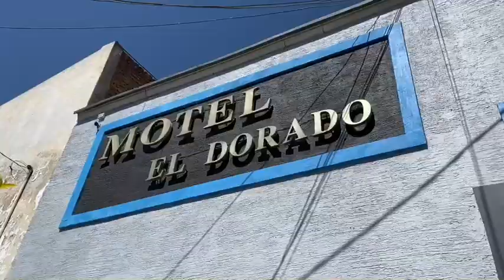En la habitación 39 del Motel El Dorado localizaron a un hombre de 50 años degollado